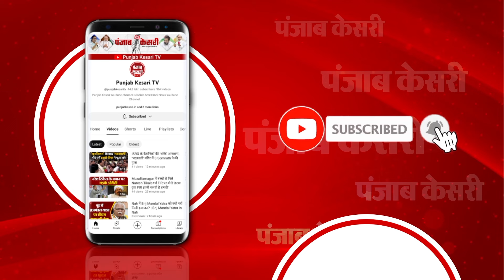चंडीगढ़ मेयर चुनाव पर High Court में अर्जी, कल होगी सुनवाई | Chandigarh Mayor Election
चंडीगढ़ मेयर चुनाव के परिणामों को लेकर कोर्ट में अर्जी
पंजाब- हरियाणा हाई कोर्ट में अर्जी
INDIA गठबंधन की अर्जी पर कल सुनवाई
बीजेपी ने जीता है चंडीगढ़ मेयर चुनाव